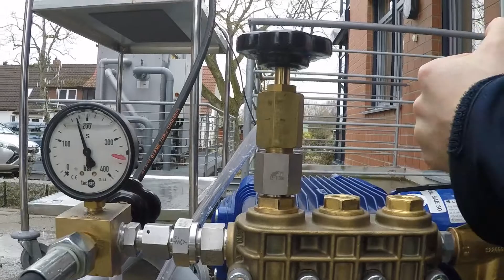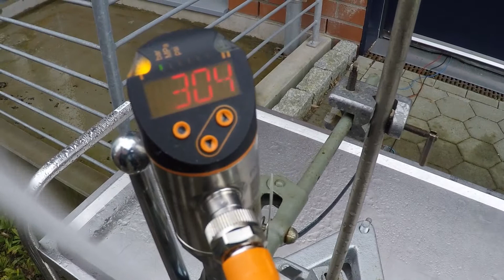1222 treo trailer 300 01